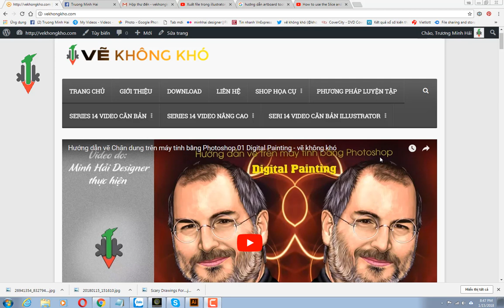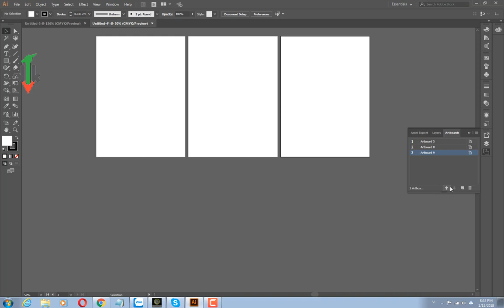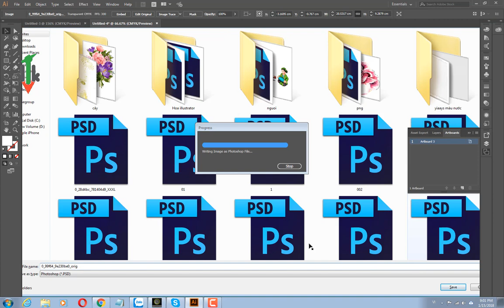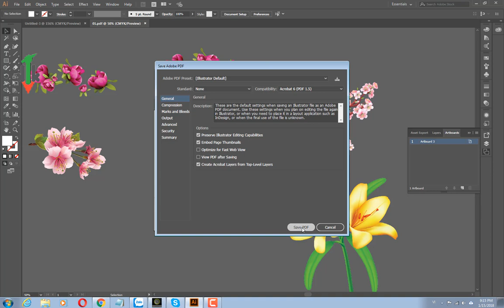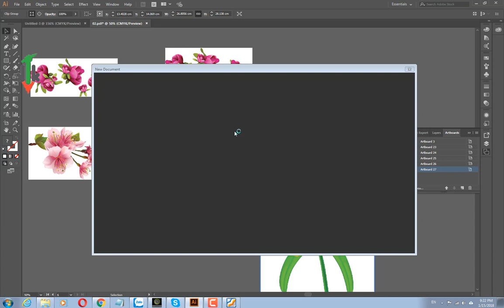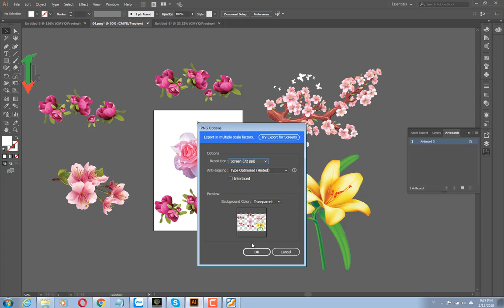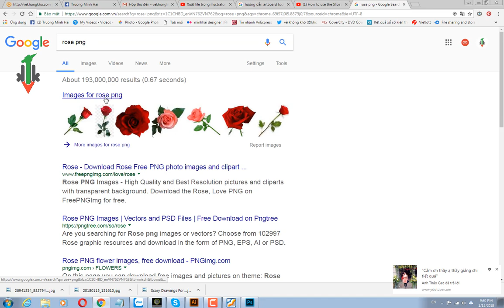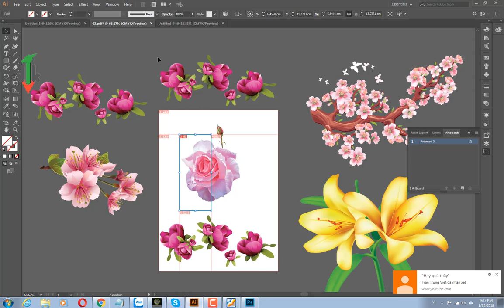video Hướng dẫn illustrator căn bản 13 - vẽ không khó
Video do Minh hải Designer thực hiện .
Chỉ cần xem 14 video và tương đương 14 ngày luyện tập, nếu luyện tập đúng phương pháp các bạn sẽ biết vẽ rất nhanh, rất đẹp, Hãy xem phương pháp tập luyện trong phần giới thiệu
Nhớ ghi rõ Họ Tên và năm sinh nhé
Mr Trương minh hải
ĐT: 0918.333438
Cảm ơn các bạn ghé thăm